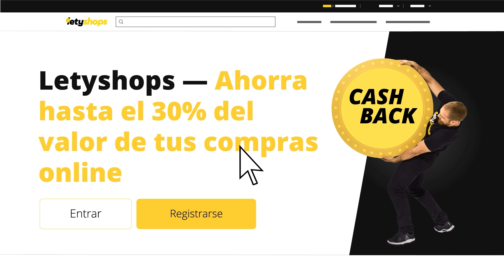PALADINS: ASI SON MIS RANKEDS ACTUALMENTE ¿SOLO TROLLS?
¿Quieres recibir parte del dinero en tus compras online?

Código de creador en la EPIC STORE: ElJaimeras

PALADINS ETERNAL!! UNETE AL DISCORD